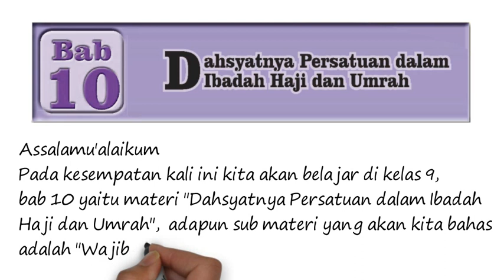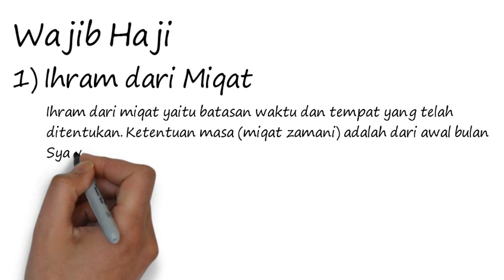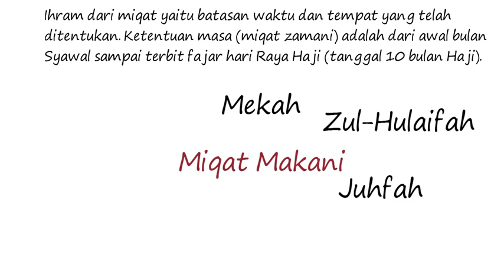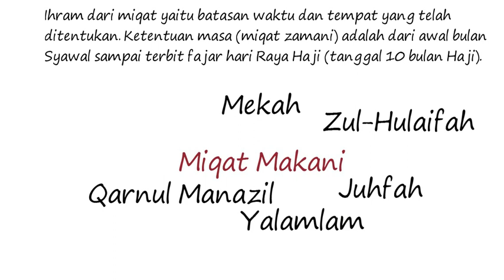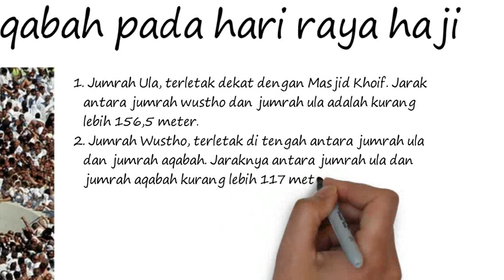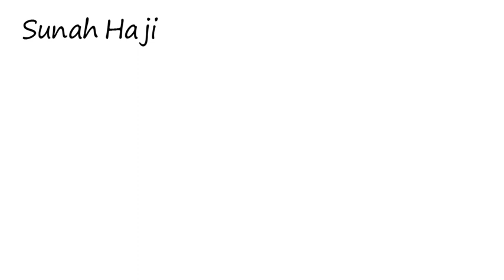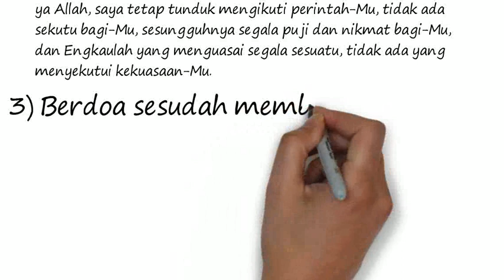PAI Kelas 9 Bab 10 Bag 2 Wajib Haji dan Sunah Haji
MATERI PAI KELAS 9 SMP SEMESTER 2
Tema : Dahsyatnya Persatuan dalam Ibadah Haji dan Umrah
Sub tema : Wajib Haji dan Sunah Haji

Jika ada pertanyaan atau tanggapan mengenai isi video, silakan tulis dalam komentar ya!!

video pembelajaran Pendidikan Agama Islam (PAI), MATERI PEMBELAJARAN PAI kelas 9, materi belajar dari rumah mapel PAI, pembelajaran jarak jauh PAI (PJJ PAI) SMP kelas , materi PAI SMP kelas 9 Dahsyatnya Persatuan dalam Ibadah Haji dan Umrah,  Wajib Haji dan Sunah Haji